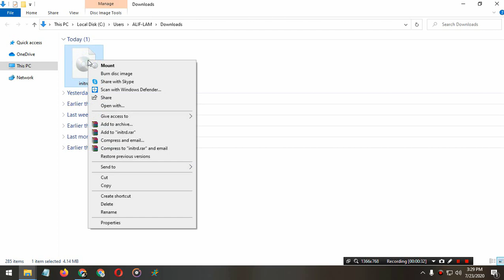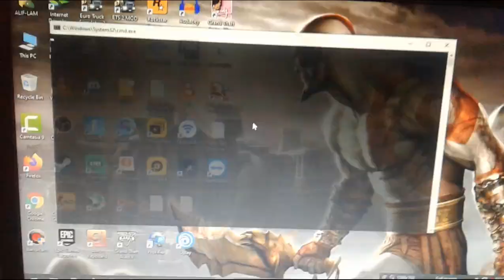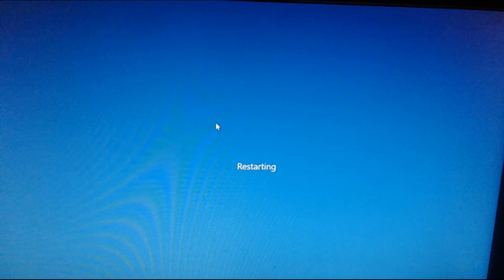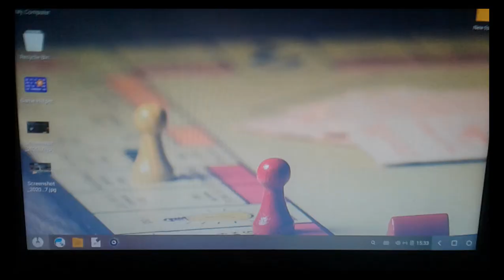How to fix Phoenix OS Loading Stuck Problem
Hello Guys

In this video I am going to show you how to fix phoenix os detecting phoenix os, loading stuck, logo stuck all phoenix os starting related problem fix on this video.

If you don't know which version of kernel you pc support then let me know in my comment section I will make a whole video on kernel topic.